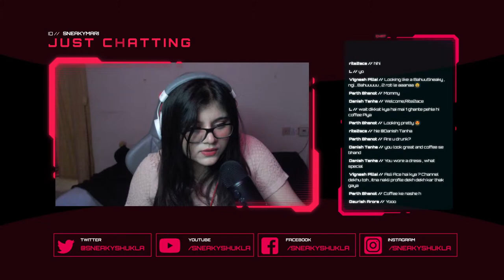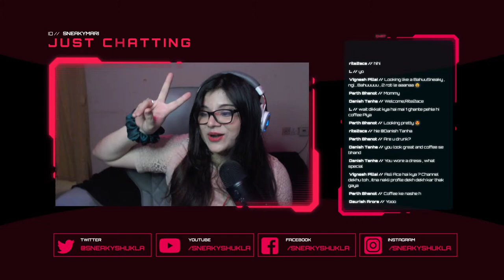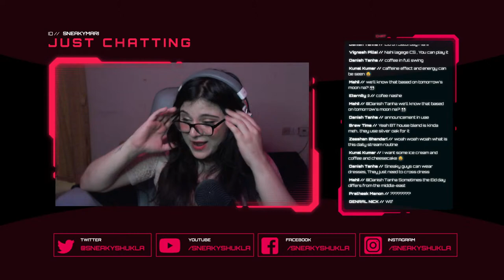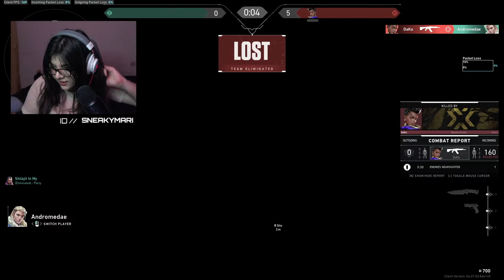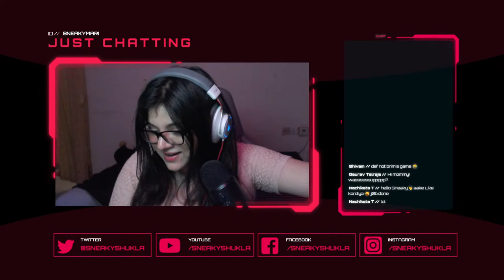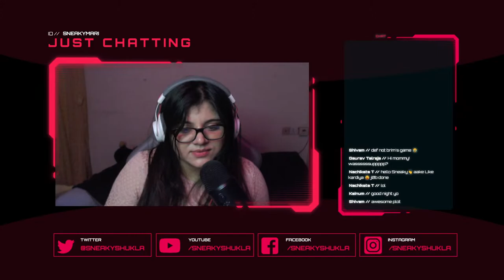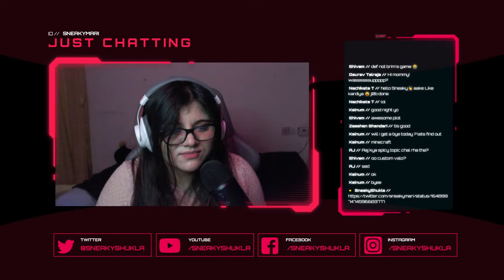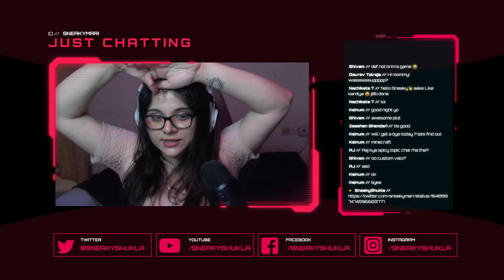New look today. 🌸 | SneakyShukla Valorant Live & Chill [!aaj | !cutie]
🌟 Biggest D(onators)🌟
🌸 Krizzler

SAY HI TO SNEAKYMARI

SAY HI TO SHUKLAJI

🌸 No self promotion. If you are an editor or thumbnail artist, please use the !lft command in chat.